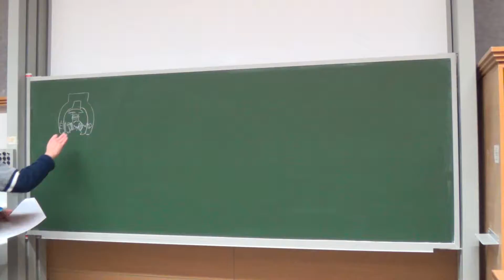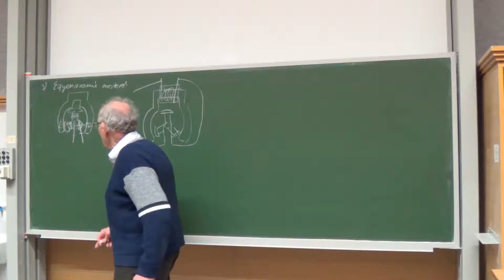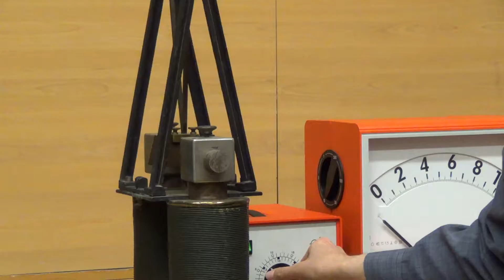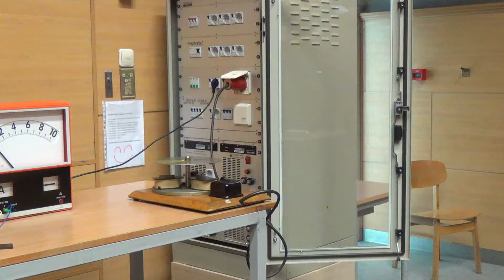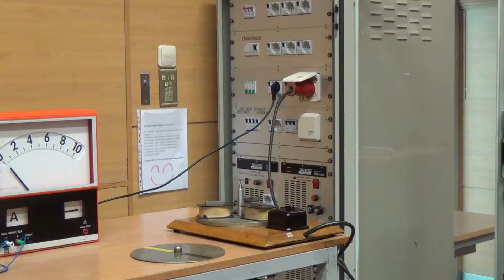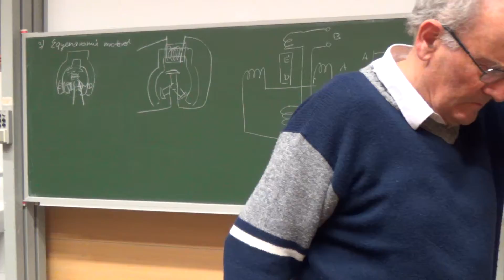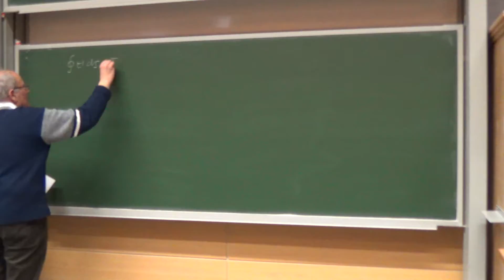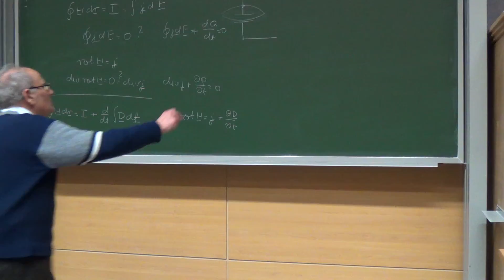Elektromágnesség emelt szint 13. előadás (Tichy Géza) 1. rész 2016.03.31.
Eötvös Loránd Tudományegyetem - Elektromágnesség emelt szint - Tichy Géza

10. Elektromos energia előállítása és szállítása
Erőművek, generátor és dinamó, elektromos energiatermelés, villanymotorok.

- Elektromos motorok, Egyenáramú motorok, Aszinkron motor, Szinkronmotor, Léptetőmotor, Maxwell-egyenlet